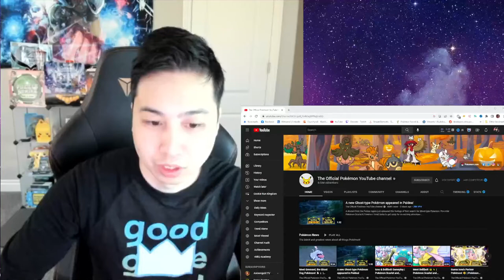NEW Ghost Pokemon Announced for Pokemon Scarlet and Violet - Greavard Reaction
However, Greavard will slowly and inadvertently absorb the life-force of those around it, so it’s best not to play with it too much.